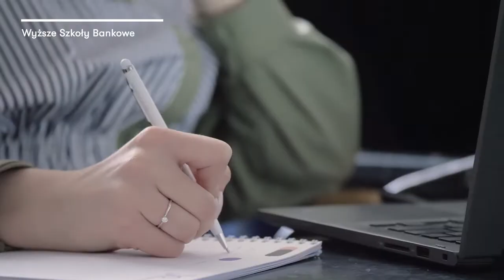Jak wyglądają studia online?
Jak odbywają się studia online opowiada prodziekan WSB w Gdańsku, dr Miłosz Gac.